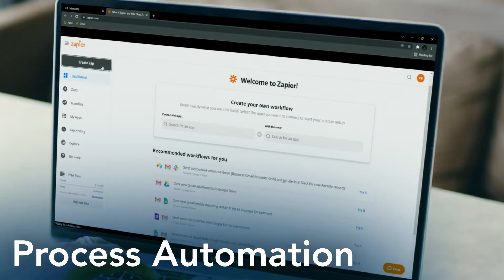Introducing Donorbox Premium: The Ultimate Solution to Unleash Your Donation Potential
Donorbox supercharges nonprofit fundraising potential with the arrival of Donorbox Premium - extending your team through expert guidance and high-end fundraising tools to help navigate your growth path and multiply your nonprofit’s impact.

With Donorbox Premium, nonprofits have access to priority one-hour turnaround support, a dedicated account manager, expert tech teams, and one-on-one fundraising coaching. Including powerful analytics to improve their fundraising strategies, integrated Mailchimp e-mail marketing and Zapier automated workflows, advanced editor-driven CSS page and form customization, and short-code Text-to-Give functionality. While the technical know-how and support remain on our team of experts!

Donorbox’s powerful fundraising software supports over 50,000 global organizations and individuals, including non-profits, charities, schools, churches, open-source projects, and medical research groups. We have learned an enormous amount about donor engagement, management, and administration along the way.

Make the most of every fundraising opportunity!  Get started with Donorbox Premium in no time at all

Donorbox Nonprofit Blog has an excellent blog to support scaling your organization's fundraising, including:

More nonprofit resources and tutorials to help you on your journey:-

You can also check out this short video, to see how you can easily start fundraising with us online, in as little as 15 minutes: